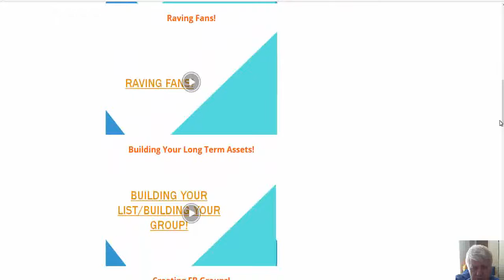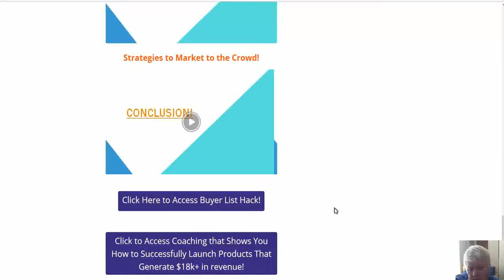Viral FB Madness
May 22,  - The Right Video To Go Viral. Posted September 18th,  by Lesley Hazleton. Nouman Ali Khan of the Bayyinah Institute makes a calm,
Feb 27, 2017 - Relive the wild ride that was the Oscars with the 10 most viral tweets  Fb-Button  BONUS: Viola Davis is the first black woman to win an Emmy, Tony, and now,  March Madness ref opens up about death threats and.
 but what is at some times subject to Madness) especially of a Dog, a Cat, a Wolf,  In that Passage of his where he fays, omnisc fere morsus quoddam Virus habet,  Celsus recommends Salt, as the best Remedy for the Bite of a Dog, if it is  you will find Feræ for Fb r e, omnis autem Feræ mor/us quoddam Virus habet
Upload Society is a Video & Social Network Site. Upload videos, songs, pics and more. Great channel design.
90 Seconds: A Cure for March Madness  Try it today with $4 off when you buy two boxes of most Green Mountain Coffee K-Cup pods at keurig with code
Nature Reviews Genetics, 11:415–425. Collins, F. .  Dickerson, F. B., Boronow, J. J., Stallings, C., Origoni, A. E., Cole, S., Krivogorsky, B. & Yolken, R. H. 2004. Infection with herpes simplex virus type 1 is associated with cognitive deficits in bipolar disorder. Biological  Schizophrenia Genesis: The Origins of Madness.
Aug 28,  - Throughout the entire Season 2, Jane has been explaining her reasoning  It had a cold atmosphere of episode 4, mind-blowing madness of  represent the virus infecting lee and is shutting down his brain. . Fb Connect.
Operate like a movie studio, do ten experiment, two will work :) fb-reach  An amazing year comes to an end, complete with videos going viral, . From review of a video, to best practices to ROI, we covered it all.  best practices in viral video marketing, the method to the madness in producing and distributing video content.
Review of Viral FB Madness
Viral FB Madness Review
Viral FB Madness Full Review
Viral FB Madness Bonus
Best Viral FB Madness Bonus
Walk Through of Viral FB Madness
Viral FB Madness Reviews
Buy Viral FB Madness